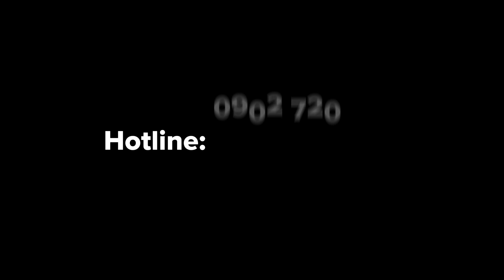Tranh tĩnh vật trái cây cạnh ly rượu trang trí bàn ăn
THẾ GIỚI TRANH SƠN DẦU
Add: 87/19 Trần Đình Xu, P.Nguyễn Cư Trinh, Q.01, TP.HCM